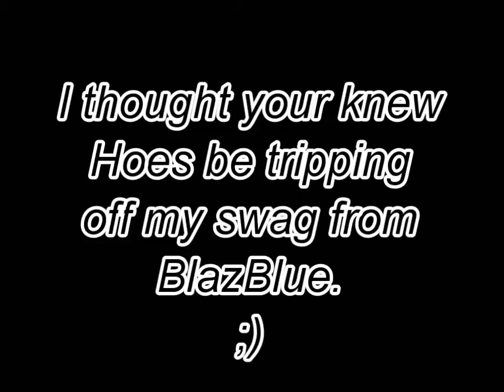Game Night: BlazBlue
So much macadocious swag